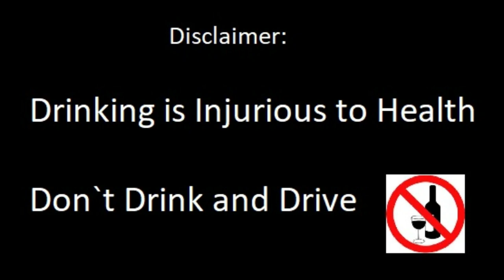Smirnoff Vodka Review in Hindi | Best Russian Vodka | Tip Sip Taste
नमस्कार दोस्तों,
Guys आज की इस वीडियो में हमने रिव्यु किया Smirnoff Vodka का, ये  Russian Vodka  है इसका प्राइस गुरुग्राम में 550 रुपए है और दिल्ली में 900 रुपए है. टेस्ट नीट पिने में हल्का सा हार्ड है बाकि हमने Fanta के साथ भी इससे टेस्ट किया उसमे मीठा लगा.
वीडियो में चुटकले भी है जैसे…लेडीज अपने हाथ में मेहँदी लगवाते वक़्त अपने पति का नाम क्यों लिखवाती है, वो अपने पति का नाम इसलिए हाथ में लिखवाती ताकि अपने पति को हमेशा अपनी मुठी में रख सके .
ये Vodka हम दोनों को ही पसंद आयी और इसका प्राइस भी काफी अच्छा है .
धन्यवाद!

Hello Friends,
Guys, in today's video, we have reviewed Smirnoff Vodka, this is Russian Vodka, its price is Rs.550 in Gurugram and Rs.900 in Delhi.  It is a little hard to taste neat, but we also tested it with Fanta, it felt sweet.
There are also jokes in the video like...why do ladies write their husband's name while getting Mehendi applied on their hand, so that they can kept her husband in her fist.
Both of us liked this Vodka and its price is also very good.